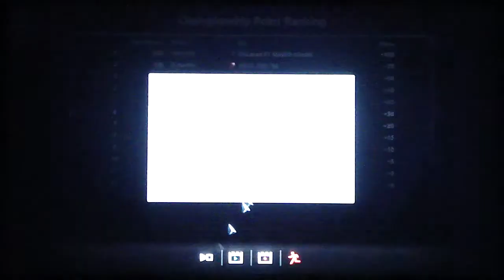Gran Turismo 5 - Professional Series - Gran Turismo World Championship (3/5)